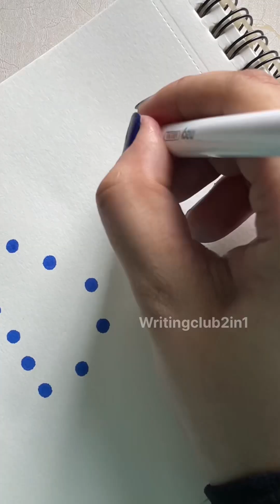Top 4 luckiest name🥳 on my channel | Subscribers demand | Name calligraphy| NIDA🌼KHAN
HeYaaa !!!

Links to my long videos

support zrur kre